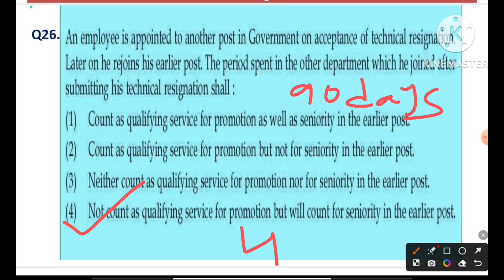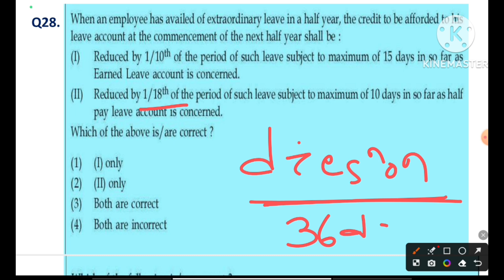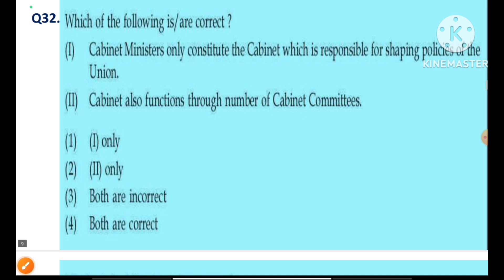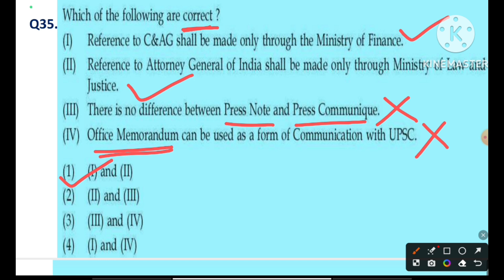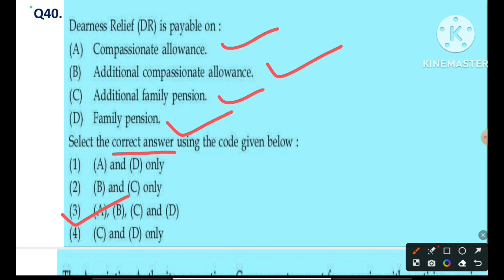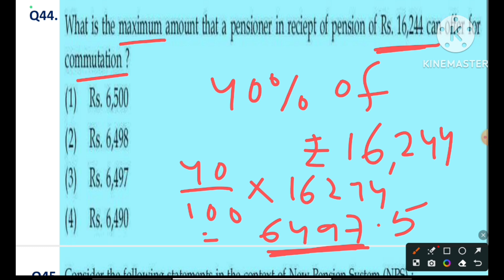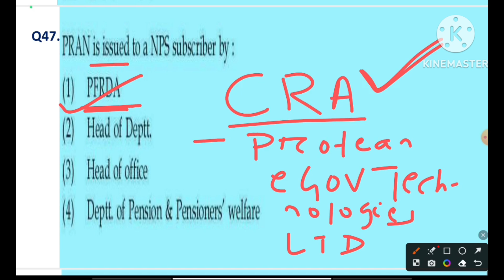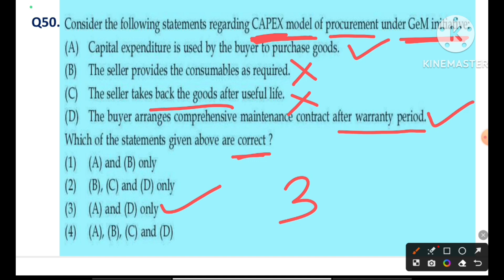KVS PRINCIPAL EXAM:ADMINISTRATIVE PART:2nd PART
# KVS PRINCIPAL:ADMINISTRATIVE PART
# PART-2(QUESTION ID:75 TO 100)
# 25 QUESTIONS
# WITH COMPLETE EXPLANATION
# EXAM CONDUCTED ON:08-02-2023